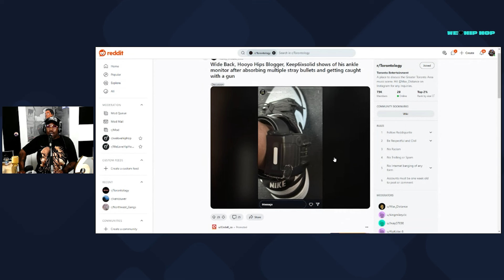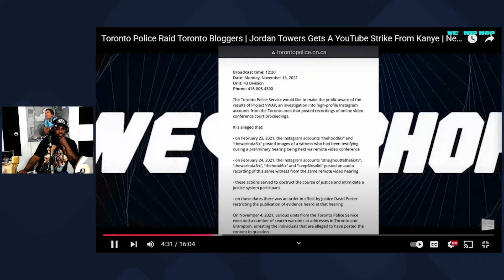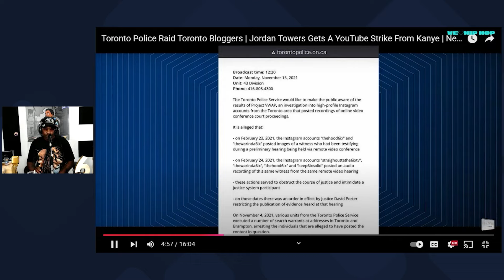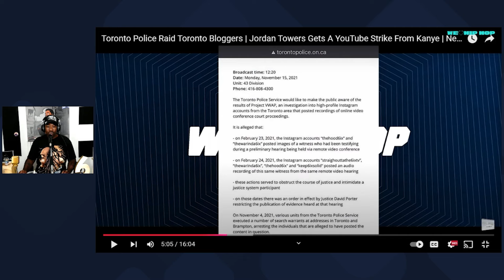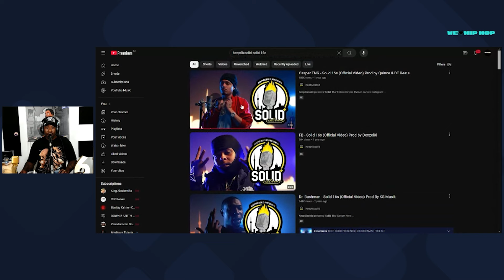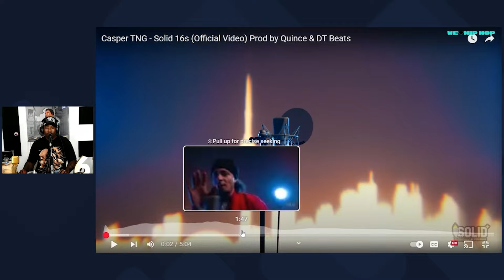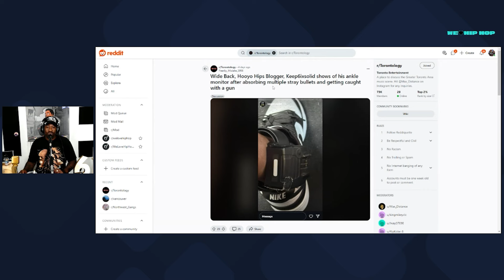Toronto Blogger Keep6ixSolid Still On Ankle Monitor | We Love Hip Hop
Keep6ixSolid has been going through it! Toronto Blogger Keep6ixSolid Still On Ankle Monitor.